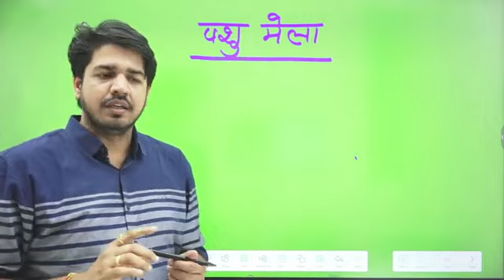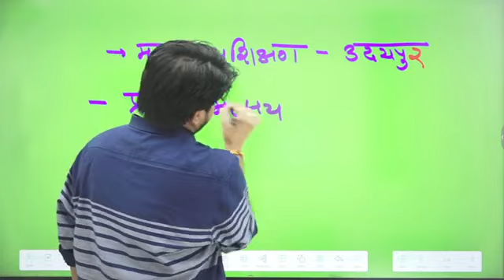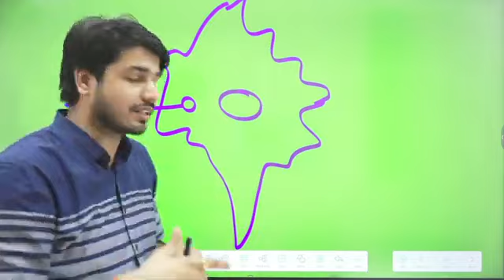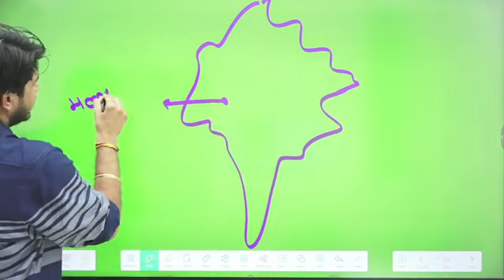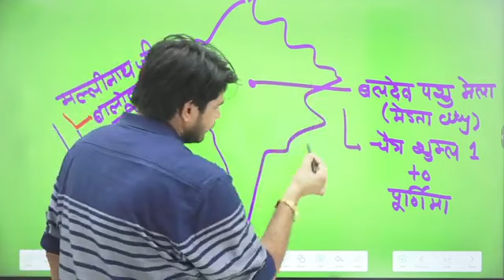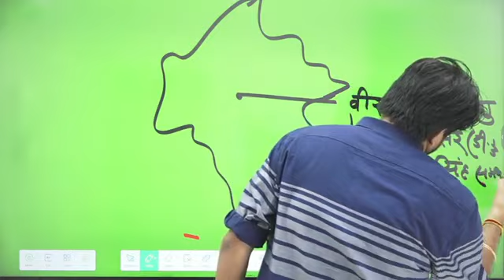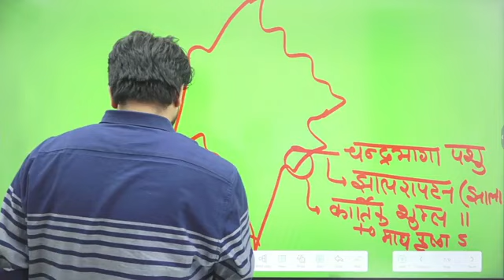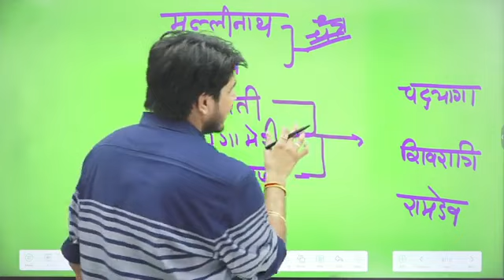पशु परिचर || पशु मेला एक ही ट्रिक में By Subhash Charan Sir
नए बैच में कोर्स खरीदने के लिए इस वीडियो को देखे:-

 • How purchase Rajasthan new Batch Cour...

rajasthan VDO Final Cut- off|| Rajasthan gram shevak final cut- off 2023|| VDO Final Cut- off 2023

Rajasthan gram shevak hard& easy shift
rajasthan gram shevak easiest shift
vdo easiest shift
hard shift of Rajasthan vdo gram shevak vikash adhikari 2023

lab assistant cut-off 2023// ऑफिशियल आंसर की आने के बाद कट ऑफ//lab assistant cut-off 2023//
lab_assistant_cut_off_2023# ऑफिशियल आंसर की आने के बाद कट ऑफ 2023#

rsmssb lab assistant paper analyses

lab assistant paper 28 June analyess
lab assistant safe score 2023
lab assistant paper 1 solution
las assistant cut of 2023 las assistant azam cut ot of 2023 lab expected cut of

ptet anumanit cut off 2023
ptet ki marit kitni rh skti h
ptet me college kase milega